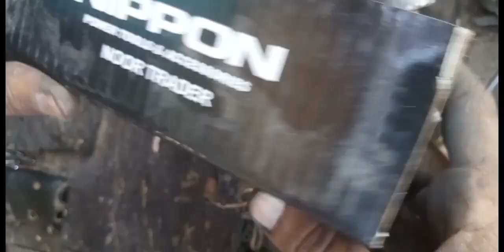how to repair Metabo drill machine how to change new armature Metabo drill machine